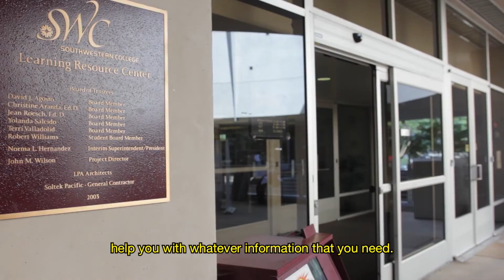The Southwestern College Library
The mission of the Southwestern College Library lies in identifying, organizing, preserving, and making accessible resources which are in support of the college curriculum and general enrichment for students, faculty, staff, and the community. For more information on the library and its services,

for more information about Southwestern College's programs, student services and more.